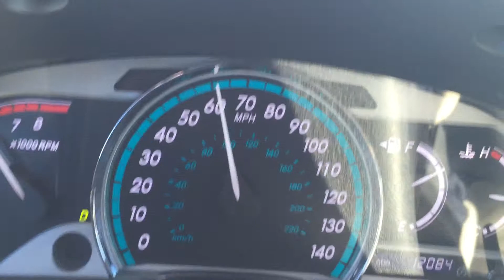2014 Toyota Venza 0-60 MPH Acceleration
2014 Toyota Venza zero to sixty miles per hour Acceleration